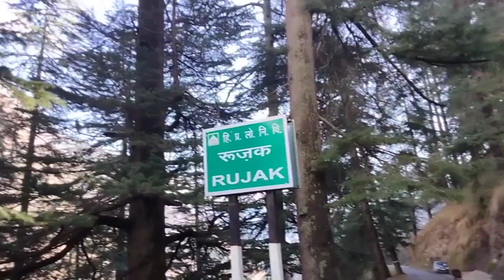@ Pahadi नेरी गांव से वापस कुल्लु ||Pahadi ki life style ||Vikram Thakur Pahadi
1- Nocturne - Asher Fulero

Kullu Himachal

lag Valley neeri village